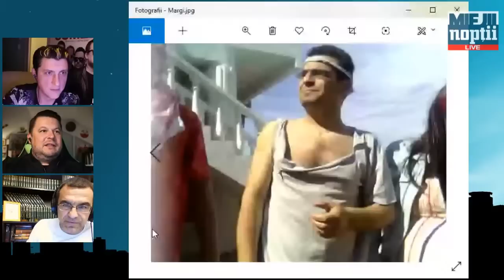Monologul lui Mihai Margineanu I Best of Miejii Noptii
Costi Dita, pe care-l stiti din serialul Las Fierbinti, in rolul lui Geani, poate fi urmarit pe: